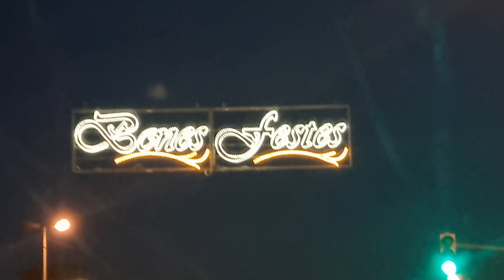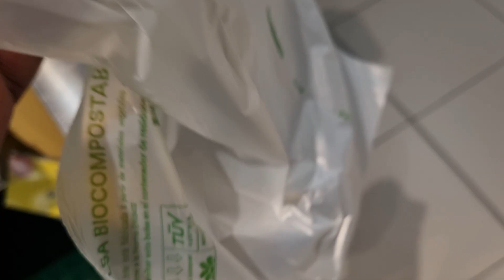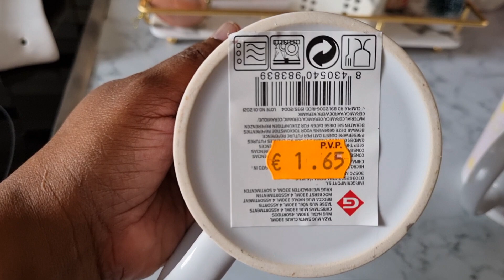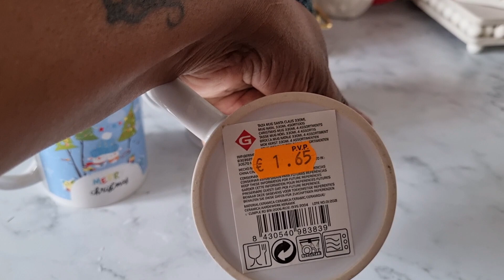MI VIDA en España+PASEO con mi Hijastra y NUESTROS Nietos/Navidad 2023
Hola mis amores por aquí afrocurvysvlogs en un nuevo vídeo, en este vídeo me acompañareis a salir con nosotros iremos mi esposo y yo a dar un paseo a tomar algo o cenar con mi Hijastra y los Nietos. te muestro las luces navideñas que han colocado en las calles de mi barrio también terminaré de poner la lavadora con la ropa negra, iremos a trabajar temprano, a todos vosotros os deseamos que pase unas felices fiestas de Navidad a todos vosotros .💗💗🫶🏽, Espero que os guste el video y lo disfruteis tanto como nosotras, que nos encanta crear contenido para vosotros, gracias por vuestro apoyo.🥰

🌺Curvyrizada